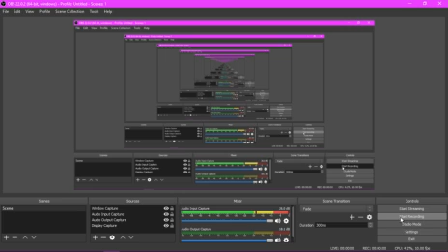ZODIAC BY XANDER556 | 100% EXTREME DEMON 2ND VICTOR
GOT THE DUB